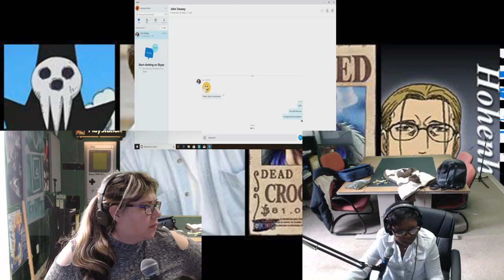WE INTERVIEWED JOHN SWASEY!!!!!!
We interviewed John Swasey, Voice Actor. He has played many parts in anime, Hohenheim from Fullmetal Alchemist Brotherhood, All For One in My Hero Academia, Crocodile in One Piece and many, many more! The first of many to come